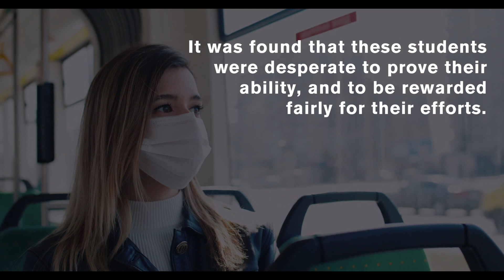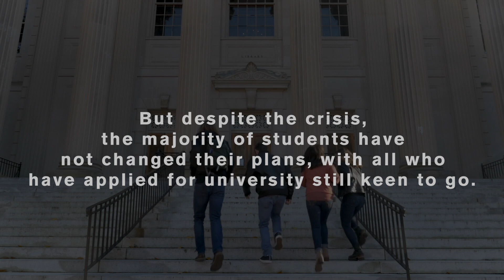Covid-19 creates stark discrepancies in students' A Level experience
Professor Kalwant Bhopal (University of Birmingham) and Dr Martin Myers (University of Nottingham), conducted over 500 survey questionnaires between April and July with students whose A levels were cancelled due to the pandemic.

The study has highlighted how the COVID-19 pandemic has brought up concerns about the fairness of exams this year and various discrepancies in how their schools has managed their final, and arguably most important, year in school.